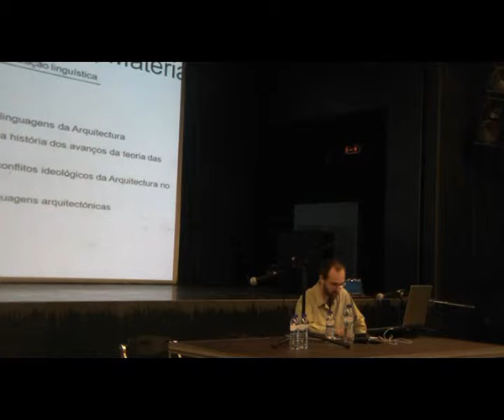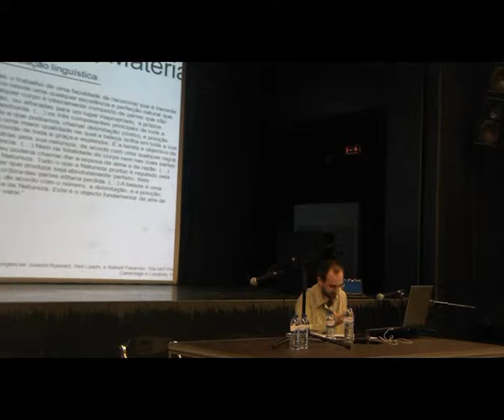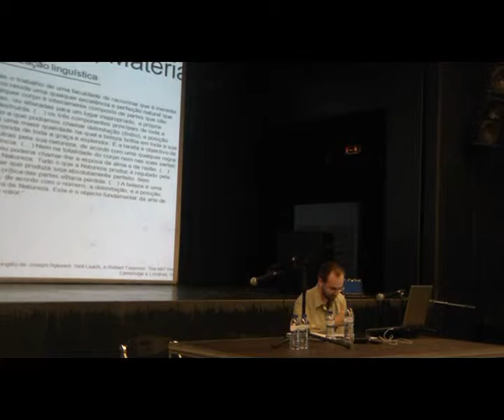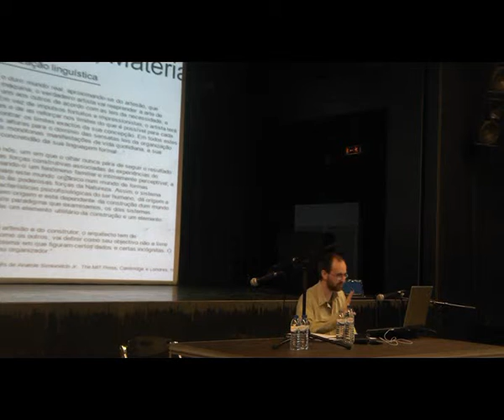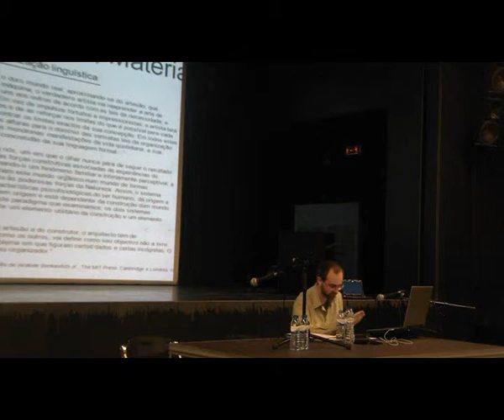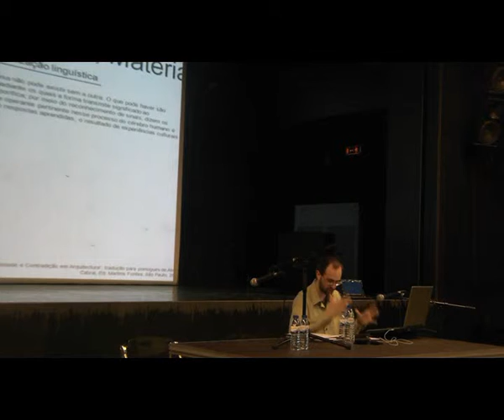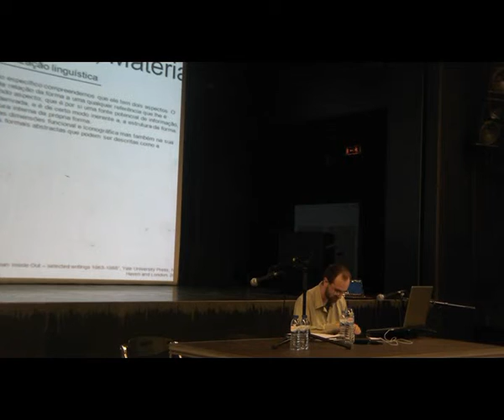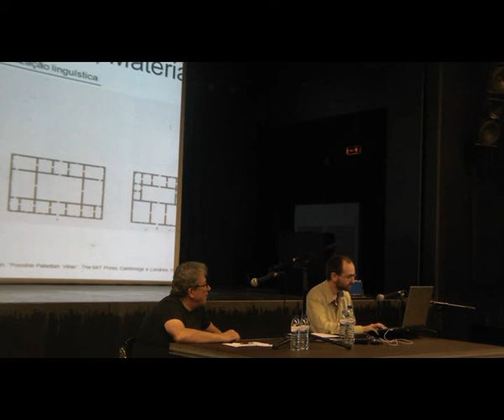formal methods in architecture 2011 - Ricardo Ruivo